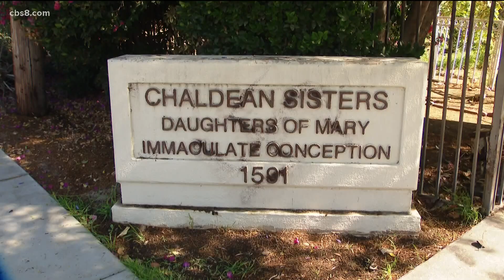Multiple East County churches vandalized overnight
Vandals graffitied Saint Peter Chaldean Catholic Cathedral and Our Mother of Perpetual Help Catholic Church.